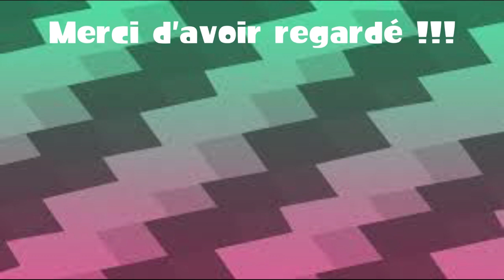MEGALOFUZEIII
5 h de montage et très fier du résultat ! c'est la première fois que je fais des projets comme ça alors soyez indulgents SVP.